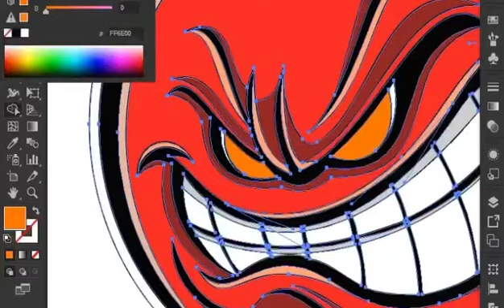Sticker Design 👹 in Adobe illustrator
In today adobe illustrator you will learn how to make Sticker Logo design, use to tutorial and colors swatches in Graphic design, you can follow my sketch color palette, reference and practice in tracing and coloring by following this adobe illustrator step by step.

Tools Used :
Ellipse
Pen
Anchor Point
Direct selection
shape builder
color swatches
Gaussian blur

Did you like my content then follow me 💬
Likes
Comments
Shares